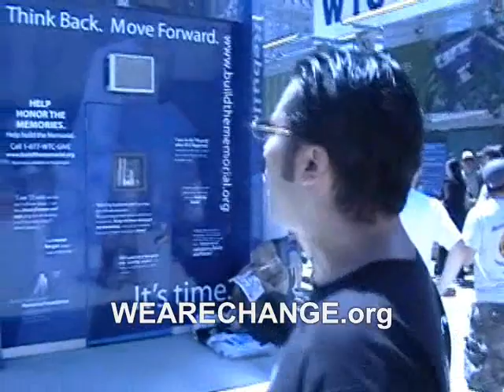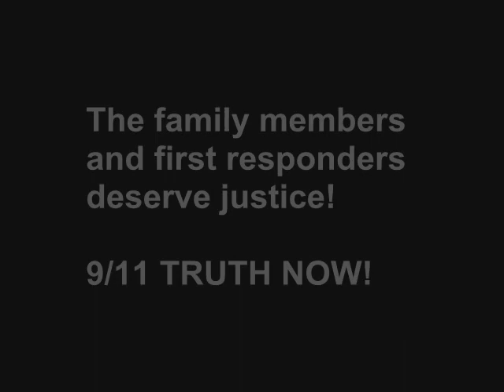9/11 family member speaks out @ Ground Zero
Manny Badillo, a proud member of CHANGE, lost his uncle on 9/11. Here he is speaking out at Ground Zero on 8/11/07. Do a street action on every 11th for Manny and the rest of the family members, who's questions were never answered by the government. We will never stop in our relentless pursuit for truth and justice, JOIN US!